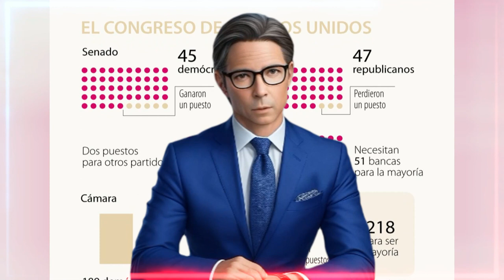🚨🚨 ALERTA ÚLTIMA HORA Movimientos republicanos del Senado NOTICIAS DE ESTADOS UNIDOS 26 JUNIO 2023